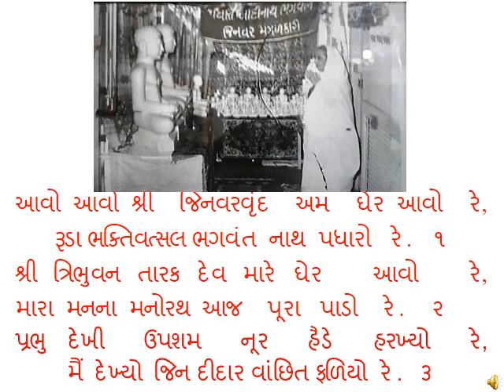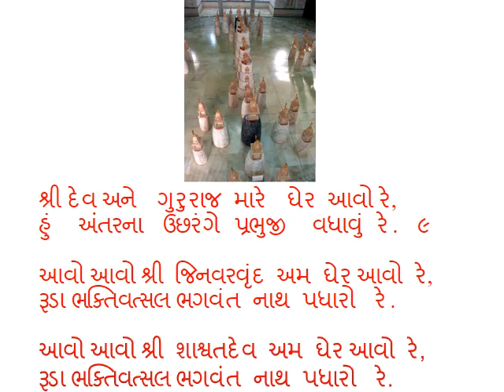058 AAVO AAVO SHRI JINVAR VRUND AM GHER AAVO RE